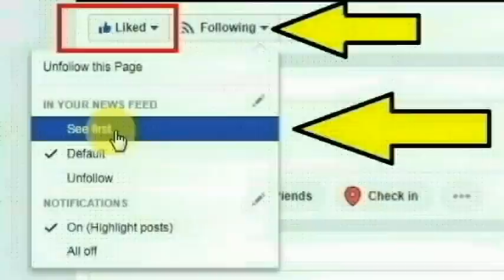சட்டீஸ்கர் மாநிலம், பஸ்தார் மாவட்டத்தின் விவசாயியான சந்து மௌரியா செய்ததை பாருங்க | Vairalakum Video